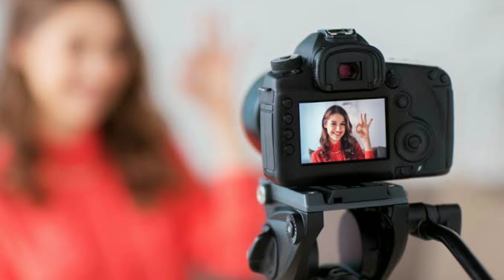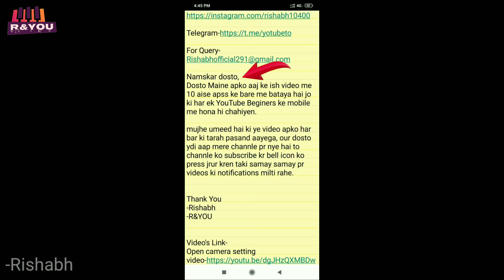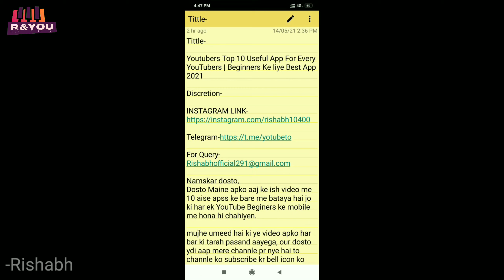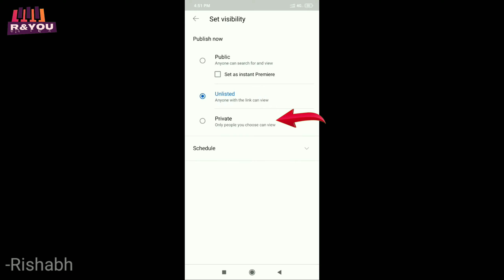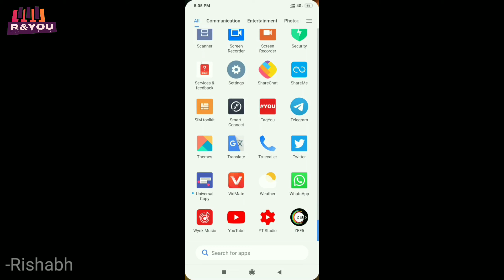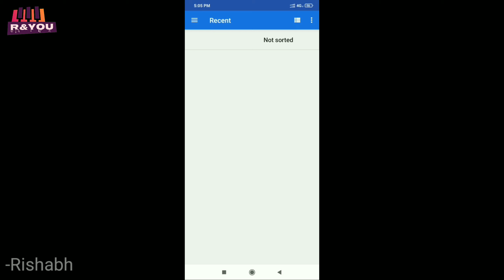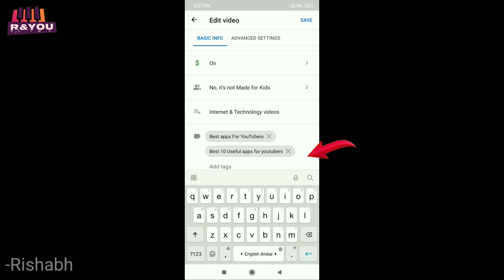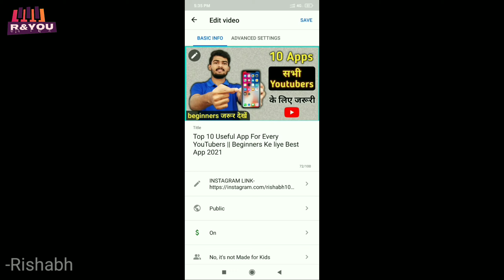Youtube Video Upload Karne Ka Sahi Tarika 2021 | How To Upload Vidoe On Youtube From Mobile ?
Namskar dosto,
Dosto Maine apko aaj ke ish video me bataya hai ki kis prakar se aap apne mobile se youtube par sahi tarike se video upload kar sakte hai.

mujhe umeed hai ki ye video apko har bar ki tarah pasand aayega, our dosto ydi aap mere channle pr nye hai to channle ko subscribe kr bell icon ko press jarur kren taki samay samay pr videos ki notifications milti rahe.

-Rishabh
-R&YOU

Your Query-
1- YouTube par video Kaise upload kare
2- YouTube par video kaise dale
3- YouTube par Vidoe kaise upload kare 2021
4- YouTube par vidoe kaise upload kare mobile se
5- YouTube par vidoe kaise dala jata hain
6- how to upload vidoes on YouTube
7- how to upload videos on YouTube from phone
8- hpw to upload vidoes on YouTube
9- how to upload videos on YouTube channel